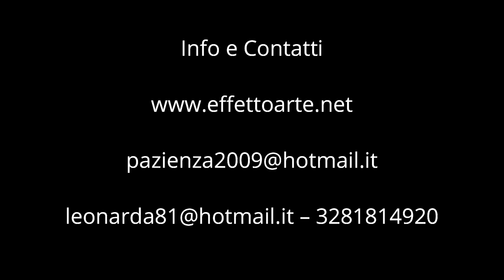Storie di Artisti - Antonella Murzilli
A cura di Leonarda Zappulla, una breve descrizione della vita e dell'operato dell'artista Antonella Murzilli in un servizio per ODEON TV.